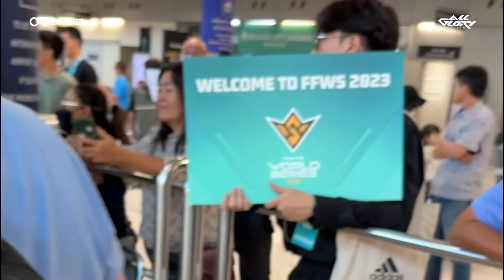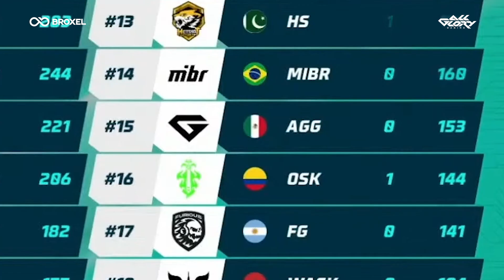All Glory Gaming en la Free Fire World Series Bangkok 2023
¡La Gloria viene después de las caídas y de esos aprendizajes que nos hacen más fuertes!
En solo dos años de existencia, ¡ahí estábamos, participando en nuestro primer mundial! Fue un viaje lleno de desafíos, pero queremos decirles que volveremos más fuertes y con más energía para alcanzar esa gloria que tanto anhelamos.
Queremos agradecer de corazón a todos nuestros jugadores, al increíble staff y a ustedes, nuestros seguidores, por confiar en nosotros cuando las cosas se pusieron difíciles. Y a nuestros rivales, ¡gracias por sacar lo mejor de nosotros y recordarnos que siempre hay espacio para mejorar!
Estamos comprometidos en seguir construyendo la mejor organización de Esports en Latam para representar a nuestra región con toda la pasión. ¡Sigamos juntos en este increíble viaje! 🚀💙

Un shout-out especial a Broxel por acompañarnos en esta travesía al mundial. ¡Gamer, prepárate para el futuro financiero con Broxel! 🚀💳 Descarga la App, consigue tu tarjeta GRATIS y dile adiós al efectivo. Con respaldo Mastercard, rendimiento del 10%, y funciones épicas, Broxel es el aliado perfecto para todo gamer. 🎮💸 ¡Regístrate ya y únete a la revolución financiera! 👾🌐

¡Toda La Gloria! 🏆✨ 💪🔥